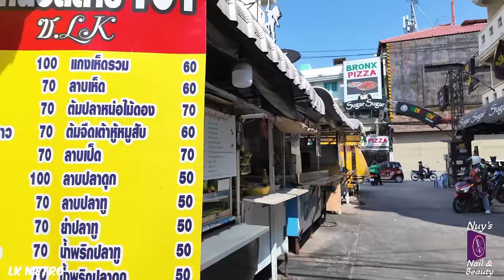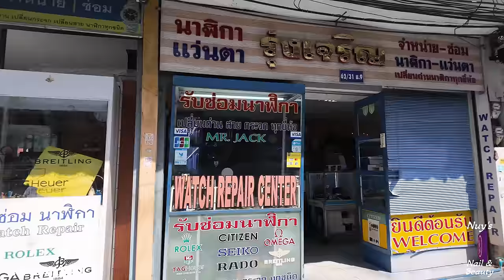Sunday afternoon in Pattaya Thailand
A Cycle from 2nd road, through the Avenue to Boomerang, Buakhao, LK Metron, Treetown and Chaiyapoon

Last two videos on other channel
Cosy Beach and Pratumnak areas

  I have created a Members area with benefits at two different levels. Click the join button to see what is available. Thank you for your continued support

Why Film on a Bicycle

Traditional video makers tend to walk, which unless great care is taken, produces a bounce in the video footage. I find filming on a motorbike can be too fast, not allowing you to take in the scenery. The bicycle allows me to interact with people whilst providing smooth footage. If you find it is still too fast, then you can slow the video speed down to half speed, which will still be 30 frames per second.

Why doesn’t the footage look clear

Sometimes I make an error when shooting the video (but very rarely) The most common cause is that your internet connection on YT has set the resolution to below 4K, so check your settings.

Camera Equipment

Since starting the channel I have used my trusty DJI Osmo Pocket 2 (Creator combo)
The Combo comes with a Bluetooth microphone which has given great performance, even when riding at speed. I film at 4K  & 60 frames per second, my light and ISO settings are on Auto. The Camera is strapped to my left wrist (so it might appear that I am close to things on the left). I control the Camera head via an application on my phone (Mimo), using my right hand Thumb.  Action cameras to date, have smaller light sensors and are not competitive at present for low light filming.

Bike Hire in Pattaya

There are several who offer bicycle hire services. The two I tend to recommend are

Both of these offer regular Bicycles and Hybrid options.

My Bike

My E-Bike was purchased from an online seller in Bangkok, Iker Salas, who has provided me with Televisions for years.

You can use the link below to get live exchange rates.